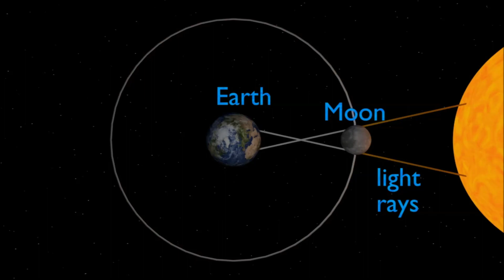২১জুন সূর্যগ্রহণ। 105 বছর পর বলয়গ্রাস সূর্যগ্রহণ । 21 june surya grahan 2020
২১ জুন সূর্যগ্রহণ। দিনের বেলায় ভয়ঙ্কর অন্ধকার নেমে আসবে । আর কি হবে জানলে অবাক হবেন। 21 june 2020